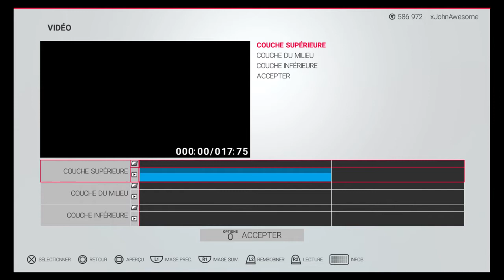RED EFFECTUE SON HEEL TURN : WRESTLEMANIA 05/10/2019